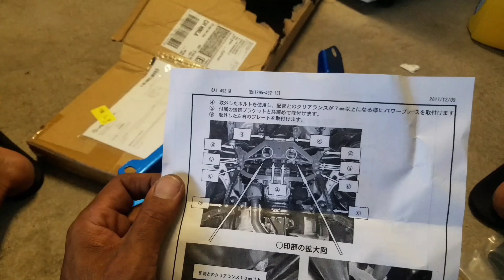2015 SUBARU WRX STI - More Cusco Chassis Upgrades - OCTurboJoe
The bottom bracing is finally done.  More Cusco goodness installed and a compatibility of older parts to this chassis.

Since then I've installed HKS Hipermax IV GT coilovers and I can now say that the suspension, drivetrain, and tires are ready for a bump in power from the engine. The journey to a balanced street car is nearing completion.

The Type II ladder brace is meant for 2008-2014 WRX STIs however with research and measuring, fitment was made possible to take advantage of this stronger unit compared to the 2015+ version.

The only tradeoff is sacrificing the bridged connection between the subframe to the aft section of the front lower control arm. A feature that is proprietary to the VA chassis. The other con to running the VA brace(s) are the multiple connection points that are prone to inducing creaks and clunks while driving. The Type II Lower Arm Bar is a single, unibody brace that has 4 points of connections vs 8 points on the VA version, and did not creak or clunk after installing. The VA braces creaked and clunked like a whore house bed.

By utilizing Cusco's Front Power Subframe Brace, you are given a choice to install either type (GR/GV or VA) lower arm bars since the lateral tabs are removable. Everything bolts up the same due to similar dimensions.

The other option, should you run the OEM subframe brace, is to cut off the lateral tabs to prevent them from interfering with the Type II Lower Arm Bar.